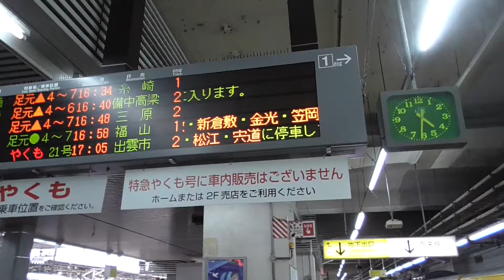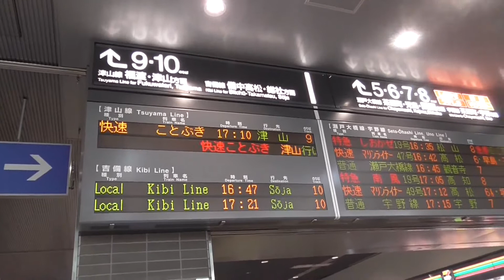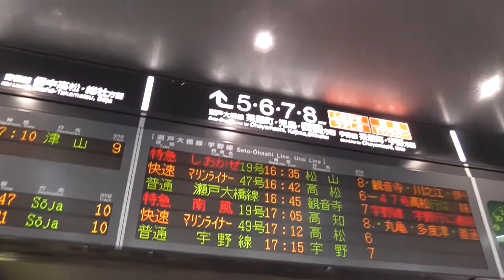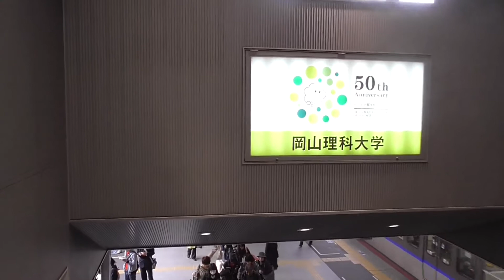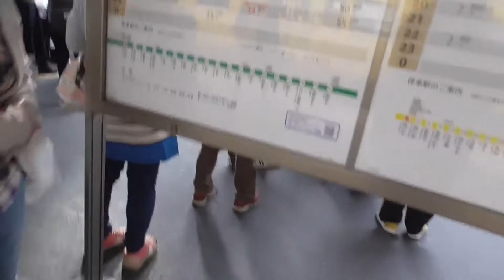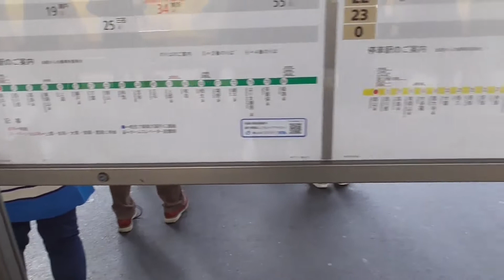【HD】JR岡山駅 （岡山県岡山市北区）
動画が低画質で粗く再生される場合はプレイヤーの
歯車アイコンをクリックし 画質›1080pに変更してください。

岡山県岡山市北区駅元町1-1にあるJR西日本の
山陽新幹線と山陽本線の駅。伯備線・赤穂線・津山線
（時々、福塩線も）が全て乗り入れる。
吉備線と瀬戸大橋線は乗り換え。

この駅は広島駅よりも巨大なのだが、他の駅に行くと
田舎になる。全ての新幹線「のぞみ」「さくら」も停車し
定期運転している寝台特急「サンライズ瀬戸」「サンライズ出雲」
は当駅で切り離し・連結を行うので全列車が停車する。
国鉄103系・105系・115系の大半が末期色。
国鉄213系は手が加えられていない。

瀬戸大橋線の快速マリンライナーは編成が6両になり
高松方面がグリーン車指定・普通車指定・4両が自由席。

2015/04/08撮影動画以降はSD画質も紛れているので注意。
本動画撮影日はその前日に該当する。

説明担当：伊藤(H)